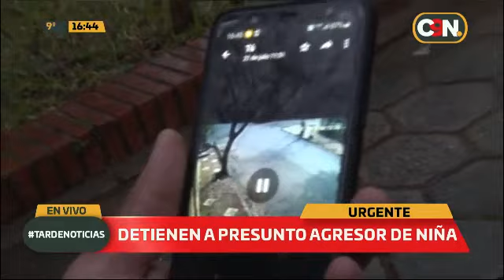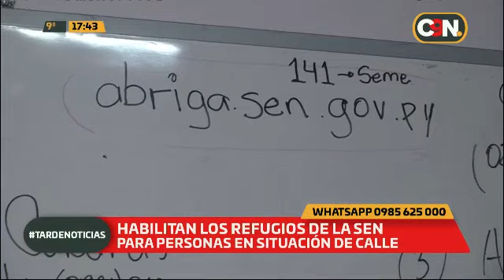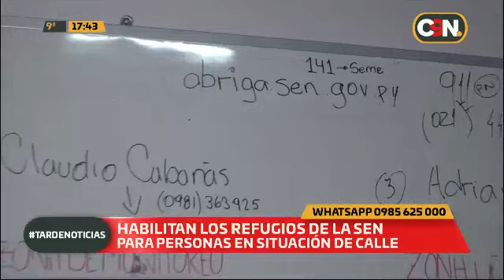C9N Tarde Noticias: Programa del 25 de Julio del 2019